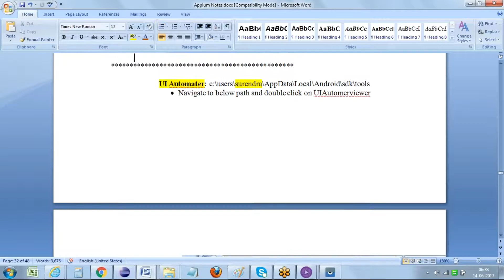What is APK file how to install onto real device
Hi All,

In this session we are going to cover what is an APK file and how to install it onto a real device with examples.

Thanks,
Surendra